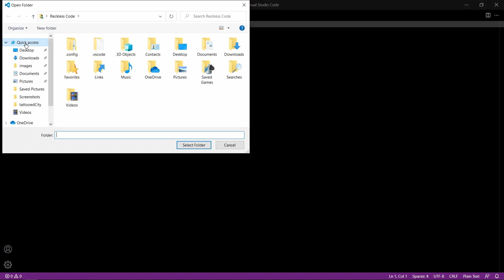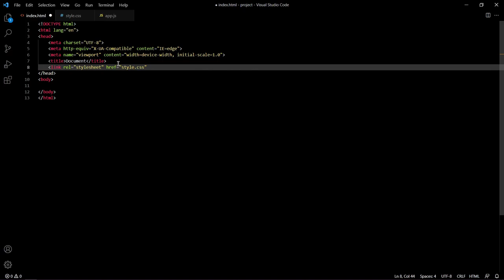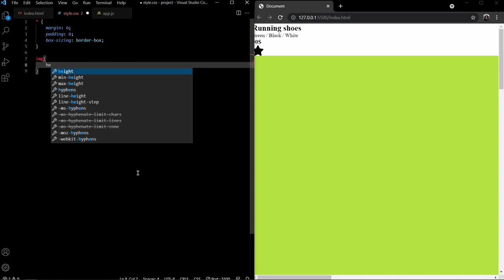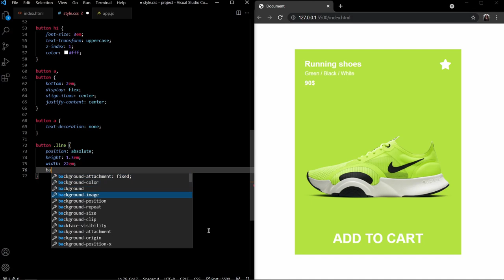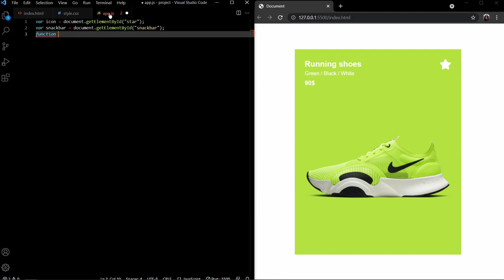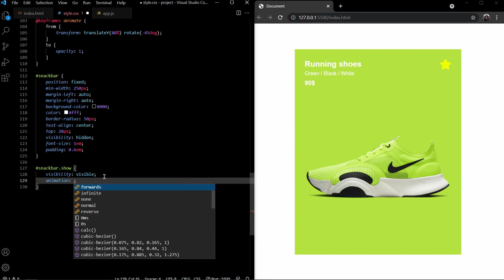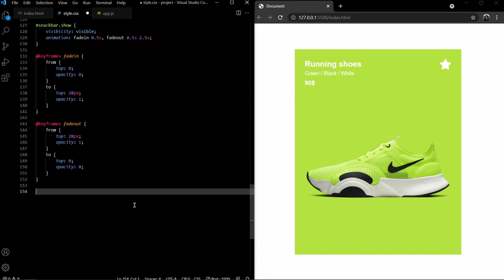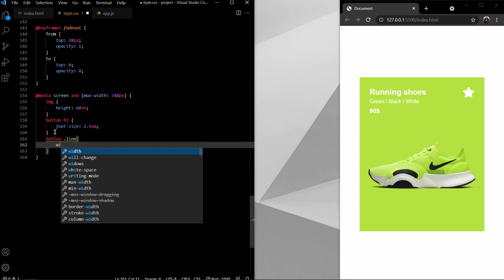Card animation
Card with button animation and tooltip for webshops.